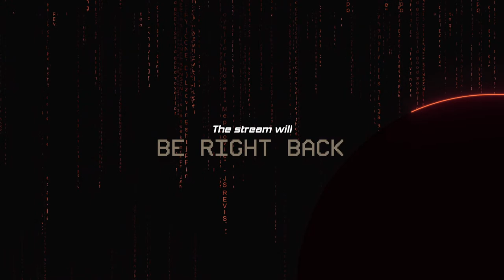Testing GTA stream - Tony Fox - MonumentalRP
Welcome to my livestream.
    Respect everyone.

    No racism/hate/slander etc.

    If you don't have something nice to say don't say anything!

    Keep the Politics and Religious comments out of chat. This is not the time nor the place.

    Donos are never a must!

    Donations are also used to show our support for fellow broadcasters!

My setup :
    Intel Core i7 9700 8-Core (12 threads) 3.2Ghz (turbo: 4.7Ghz)
    super fast Nvidia Geforce RTX 2070 SUPER 8GB GDDR6 graphics card
    240GB SSD 1TB HDD
    16GB DDR4 Coolermaster RGB
    Corsair K55 RGB (Qwerty)
    Logitech G502 HERO High Performance Gaming Mouse
    Corsair Virtuoso XT - Gaming Headset